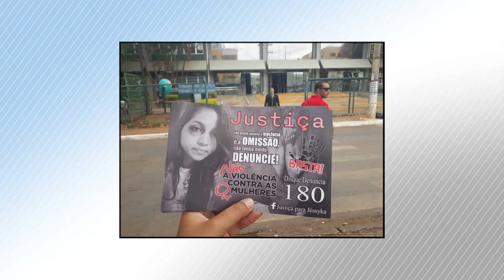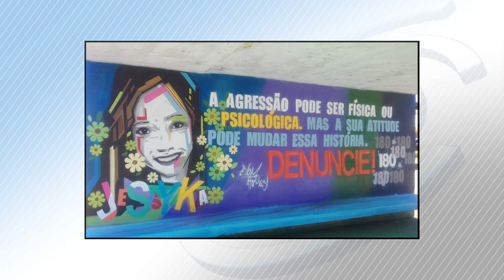Clique STJ - Feminicídio 01 (15/01/2019)